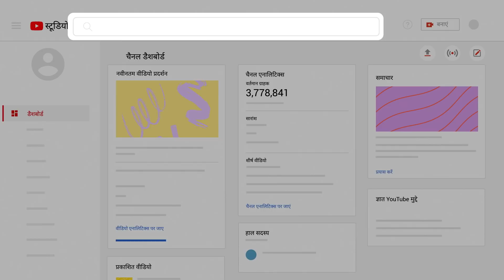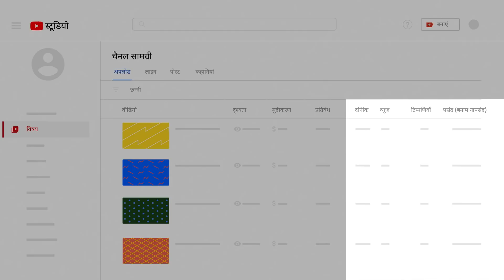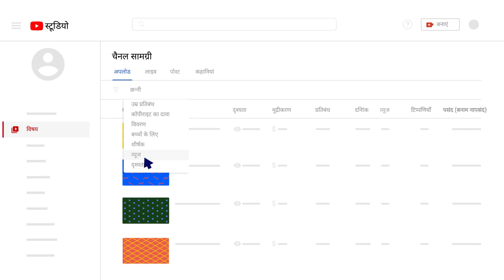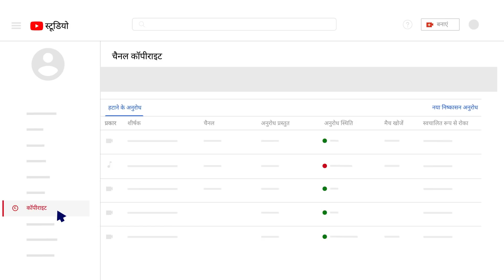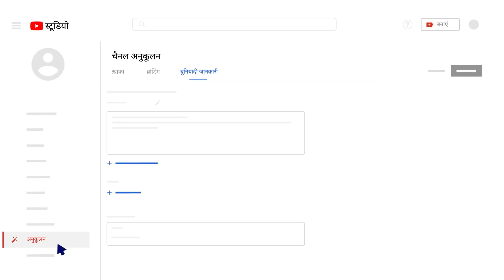Creator Basics: How To Navigate YouTube Studio | यूट्यूब स्टूडियो नेविगेट करें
In this video, we’ll walk you through all the pages in YouTube Studio. YouTube Studio is the home for creators. You can manage your content, customize your channel, interact with your audience, monitor your performance, and make money all in one place.

इस वीडियो में, हम आपको बताएंगे कि YouTube स्टूडियो में कैसे नेविगेट करें।YouTube स्टूडियो सभी क्रिएटर का घर है।आप अपनी कॉन्टेंट को मैनेज कर सकते हैं, अपने चैनल को कस्टमाइज कर सकते हैं, अपने दर्शकों के साथ बातचीत कर सकते हैं, अपनी परफॉरमेंस मॉनिटर कर सकते हैं और पैसा कमा सकते हैं, सब कुछ एक ही स्थान पर।अधिक जानकारी के लिए, यह हेल्प सेंटर लेख पढ़ें